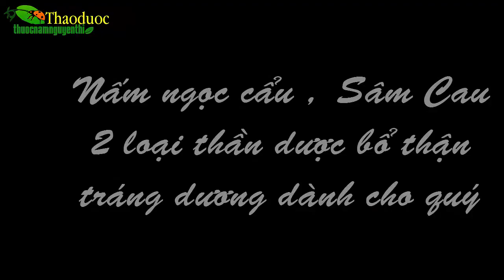Nấm Ngọc Cẩu, Sâm Cau 2 Vị Thuốc Nổi Tiếng điều trị hiếm muộn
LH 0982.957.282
PGS.TS. Lê Lương Đống nhận xét về tác dụng của nấm ngọc cẩu, sâm cau và Maca đối với sinh lý nam giới
Mình là người hay phải đi uống rượu tiếp khách, khi tiếp khách uống cũng khá nhiều. Cơ quan mình hay tự ngâm sâm cau, ba kích riêng dùng để đi uống. Hôm nay đọc trên mạng thấy có thể kết hợp ngâm sâm cau, ba kích, nấm ngọc cẩu, dâm dương hoắc được với nhau. Cho mình hỏi nếu ngâm như thế thì có uống được nhiều không ?
Ngoài ra mình định lấy một thang thuốc minh mạng ngâm tại nhà dùng khi có khách có đc ko, mình vẫn khoẻ mạnh bình thường.